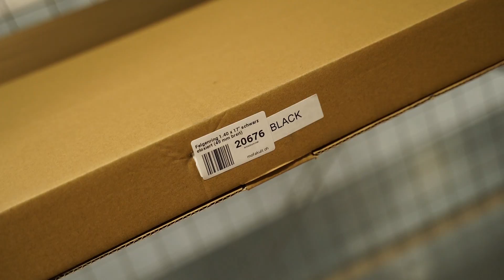UNSER MOFAPROJEKT | WIR BAUEN UNSERE RÄDER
Die alten Gussfelgen des Mofas sind leider nur noch Schrott. Deshalb hat sich Luca im Lager umgeschaut und schöne neue Felgen und Speichen für unser Umbauprojekt gefunden.
Mit der Hilfe unseres Spezialgastes Köbi haben wir nun perfekt eingespeichte neue Räder, welche auch optisch einiges hergeben 😍

Viel Spass!